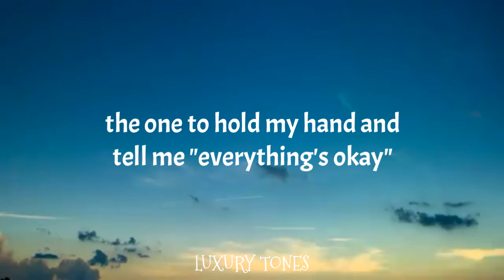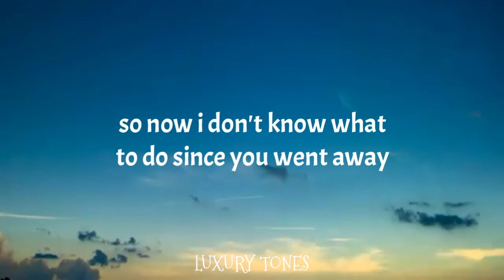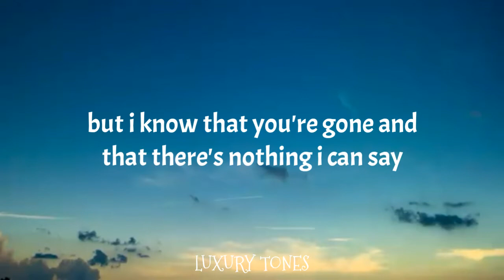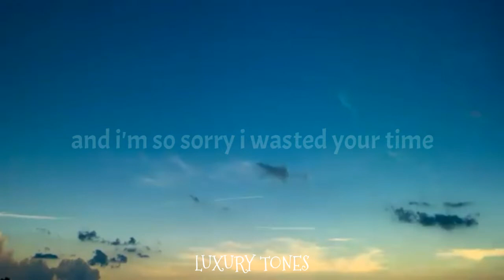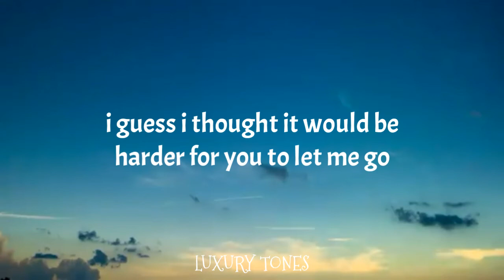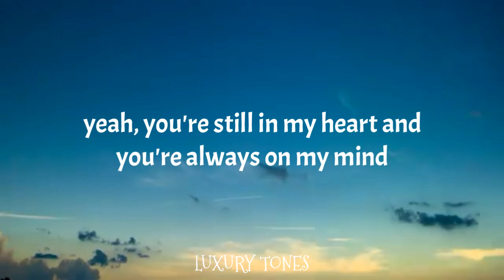Mia Smith - Bye (Lyrics)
🎤 Lyrics: Mia Smith - Bye

[Verse 1]
You were my sunshine on all my rainy days
The one to hold my hand and tell me "everything's okay"
So now I don't know what to do since you went away
But I know that you're gone and that there's nothing I can say

[Chorus]
I hope you're happier living without me
I hope you're moving on to all that you can be
And I'm so sorry I wasted your time
But you're still in my heart and you're always on my mind
Yeah, you're still in my heart and you're always on my mind

[Verse 2]
I feel like I'm missing the other half of me
There's a big empty space where you used to be
But it feels like you left a long time ago
I guess I thought it would be harder for you to let me go

[Chorus]
I hope you're happier now that there's no me
And I'm so sorry if I wasted your time

[Outro]
Now there's nothing left for me to say except for a goodbye